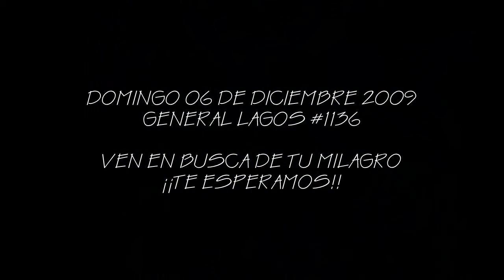pesca milagrosa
video de la actividad "pesca milagrosa de mujeres" de la iglesia gracia y paz